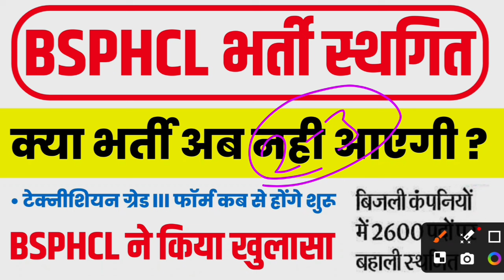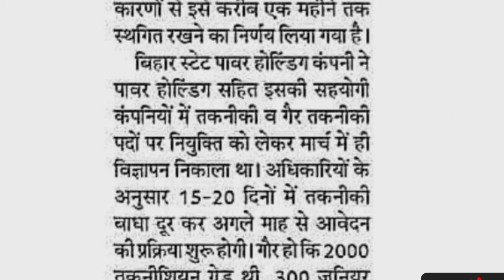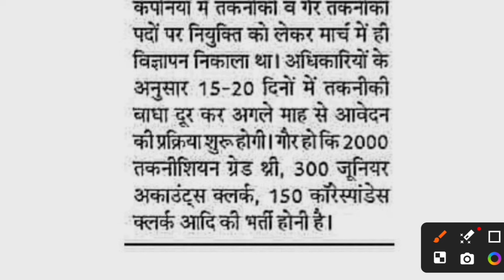BSPHCL ने किया खुलासा,भर्ती स्थगित form Apply | BSPHCL FORM FILL UP 2024 | Bsphcl Vacancy 2024 form